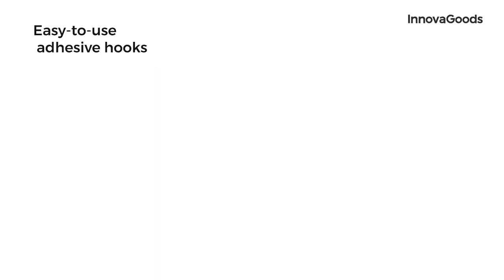Δίχτυ ασφαλείας για κατοικίδια Petinu InnovaGoods V0103807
Ένα δίχτυ ασφαλείας για κατοικίδια, ιδανικό για να εμποδίζει τα ζώα να εισέρχονται σε απαγορευμένους χώρους, όπως δωμάτια, σκάλες κ.λπ. Περιλαμβάνει 4 υψηλής ποιότητας αυτοκόλλητους γάντζους 3M, είναι εύκολο στην τοποθέτηση και εξαιρετικά ανθεκτικό.

Αυτό το πρωτότυπο πλέγμα ασφαλείας για κατοικίδια μπορεί να τοποθετηθεί οριζόντια ή κάθετα. Επιπλέον, μπορεί να αφαιρεθεί, να διπλωθεί και να αποθηκευτεί όταν δεν χρειάζεται.

4 αυτοκόλλητοι γάντζοι: το δίχτυ ασφαλείας διαθέτει μεταλλικούς δακτυλίους στις άκρες για να το κρεμάσετε στους 4 πολύ στιβαρούς αυτοκόλλητους μεταλλικούς γάντζους. Οι υψηλής ποιότητας κόλλες 3M παρέχουν σταθερό και μακροχρόνιο κράτημα.

Ποιοτικά υλικά: έχει κατασκευαστεί από υψηλής ποιότητας και εξαιρετικά στιβαρό πολυεστέρα. Οι άκρες του διχτυού είναι ενισχυμένες για μεγαλύτερη συνοχή.

Υλικό: Πολυεστέρας, Ανοξείδωτο ατσάλι
Χρώμα: Μαύρο
Αυτοκόλλητοι γάντζοι: x4
Διαστάσεις: 112x73x0,2 εκ.

Η Τηλεμάρκετινγκ Α.Ε. είναι ο αποκλειστικός διανομέας για τα προϊόντα που εμφανίζονται στο κανάλι της στο YouTube και στο site της, για Ελλάδα και Κύπρο. Απαγορεύεται η χρήση των videos χωρίς την ενημέρωση και συναίνεση της εταιρείας.